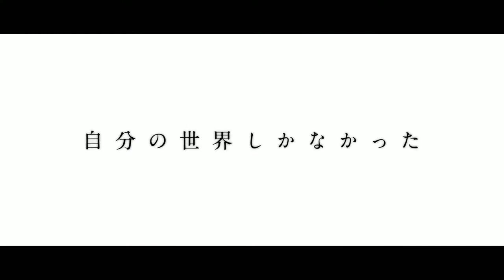Josee, the Tiger and the Fish (Josee, to Tora Sakana- Tachi) - Official Trailer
Nuevo video promocional para la adaptación cinematográfica de las novelas "Josee to Tora to Sakana-tachi". La Pelicula se estrenará el próximo 25 de diciembre bajo la producción de los estudios Bones.